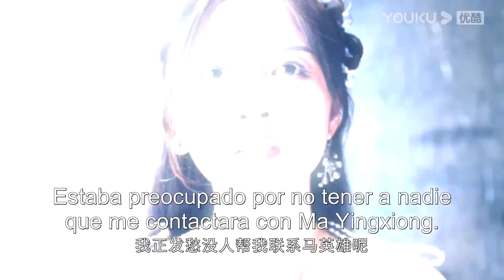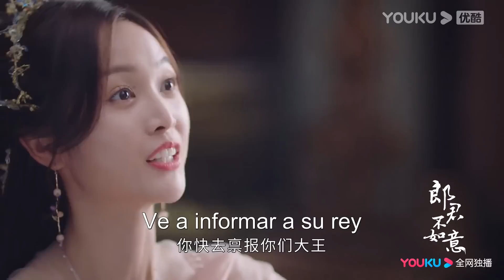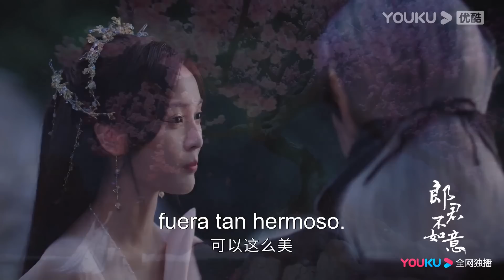Avance EP09-EP16: Rey lobo es envenenado y Qi Pa succiona el veneno | La Princesa y el Hombre Lobo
▶[La Princesa y el Hombre Lobo] Qi Pa (interpretada por Wu Xuanyi) se despertó y descubrió que había sido secuestrada en el extraño mundo de fantasía de la raza bestia, y se convirtió en la princesa que se casará con Kui Mulang (interpretado por Chen Zheyuan), el rey de las bestias. Qi Pa no pudo escapar varias veces, y su vida ha sido trastornada por un hombre llamado Li Xiong. Kui Mulang y Li Xiong, día y noche, Qi Pa no sabía que había roto el impactante secreto del Clan Bestia. Qi Pa, quien era inteligente, entró gradualmente en el corazón del rey lobo dominante. ¿Cómo se enamorarán la bella y la "bestia"? Un viaje romántico, hilarante y dulce está a punto de comenzar.

★Para los miembros de APP: 4 eps el primer día y se emitirán por 8 días consecutivos. Desde el 30 de julio, 2 episodios por día los domingos, martes y jueves, 1 episodio por día los lunes y miércoles.
★Para los no miembros: 1 episodio el primer día y se transmitirán por 8 días consecutivos. Desde el 30 de julio, 1 episodio por día de domingo a jueves.

★Protagonistas: Wu Xuanyi / Chen Zheyuan
★Episodios: 30

00:00 ¡Ya está disponible el sitio web internacional youku.tv!
02:00 Descargue la aplicación YOUKU Internacional para ver su programa favorito anticipadamente.